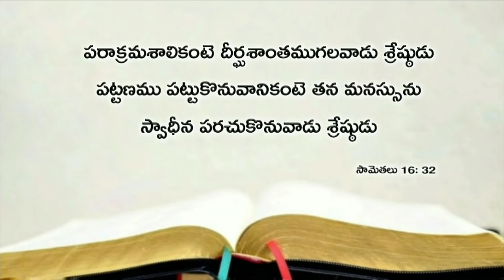Today's promise 12.10.2018